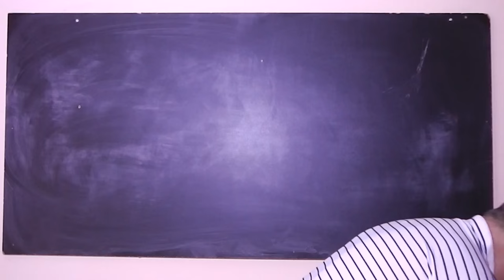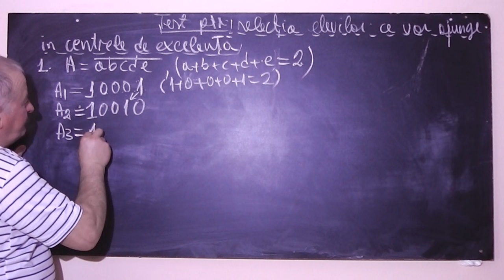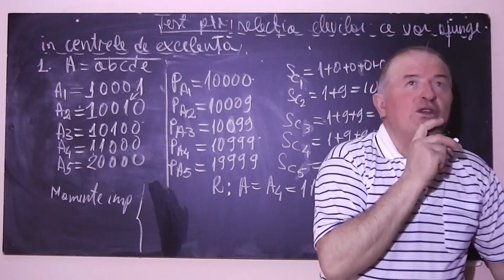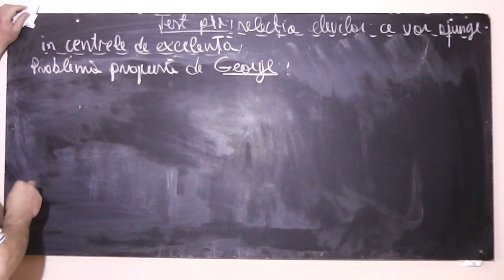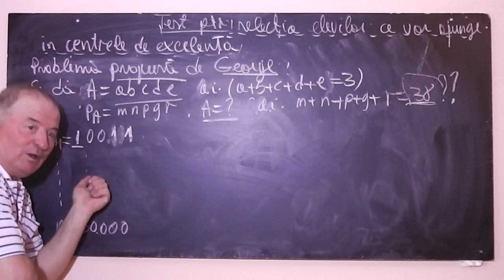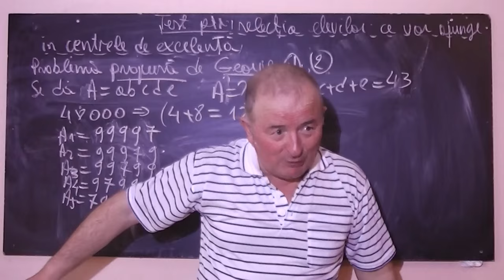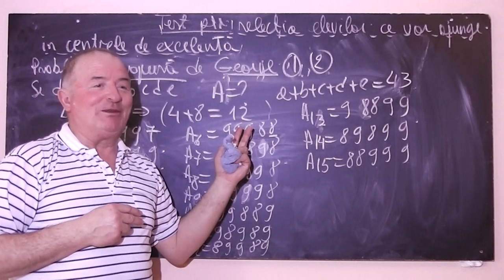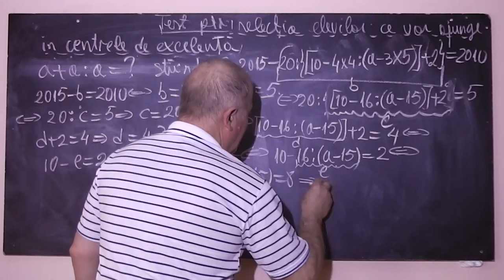1/4 Lectia 777 - Rezolvam cu George subiecte din test pt. admiterea in centrele de excelenta Clasa 4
Aceste lectii sunt sustinute de voi si daca va sunt utile, as aprecia un Like, Share, Comment - In aceasta lectie de matematica, rezolvam impreuna cu George, subiecte dintr-un test pentru selectia elevilor care doresc sa intre in centrele de excelenta.